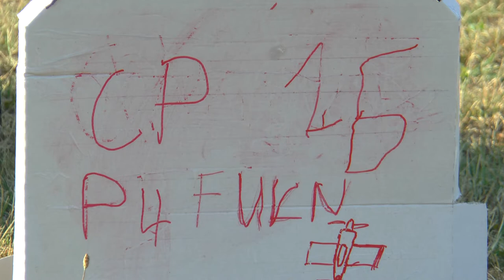P4 FU3 26 Alex Balcells Querol